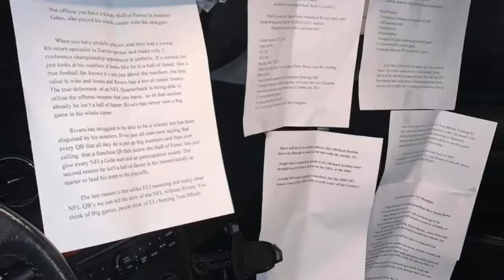Time out With John Allcorn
Welcome to the very first episode of Time Out With john Allcorn, where we will be taking a break from sports and talking my career in the daycare industry plus more.